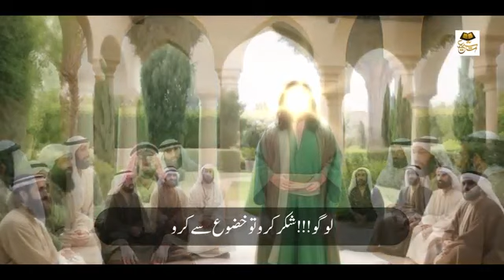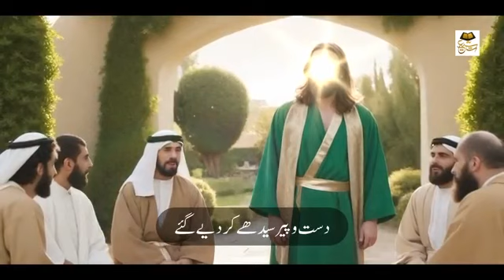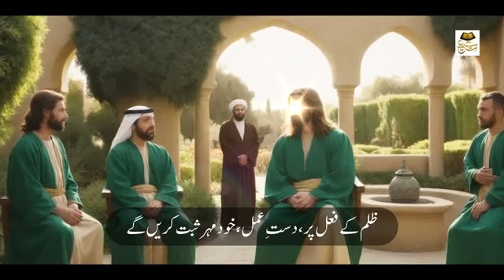Imam Ali(as) sermon / khutba wo alif urdu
Imam Ali ibn Abu Talib (as), stood up and delivered a lengthy sermon which included praise of Allah Almighty, prayers and salutations unto His Prophet, Muhammed ibn Abdullah ibn Abdul-Muttalib (P) (peace and blessings of Allah be with him and his progeny). The statements of the entire sermon, from beginning to end, did not contain a single word having the "elongated aleef" (alpha).
حمدت من عظمت منته، و سبغت نعمته، و سبقت غضبه رحمته، و تمت كلمته، و نفذت مشيته، و بلغت حجته (قضيته)، و عدلت قضيته. حمدته حمد مقر بربوبيته، متخضع لعبوديته، متنصل من خطيئته، معترف بتوحيده، مستعيذ من وعيده، مؤمل من ربه رحمة (مغفرة)  تنجيه، يوم يشغل كل عن فصيلته و بنيه، و نستعينه و نسترشده و نستهديه، و نؤمن به و نتوكل عليه. و شهدت له تشهد عبد مخلص موقن، و فردته تفريد مؤمن متق و وحدته توحيد عبد مذعن، ليس له شريك في ملكه و لم يكن له ولي في صنعه؛ جل عن مشير و وزير، و تنزه عن مثل وعون و معين و نظير، علم فستر و بطن فخبر، و نظر فجبر، و ملك فقهر؛ و عصي فغفر، و عبد فشكر، و حكم فعدل، و تكرم و تفضل،. لن يزول و لم يزل، ليس كمثله شيء، و هو قبل كل شيء و بعد كل شيء رب متفرد بعزته، متمكن بقوته، متقدس بعلوه، متكبر بسموه، ليس يدركه بصر و لم يحط به نظر، قوي منيع، بصير سميع، حليم حكيم، رؤوف رحيم، عجز عن وصفه من وصفه، و ظل نعته من نعته، وصل به من نعمته من يعرفه، قرب فبعد، و بعد فقرب، يجيب دعوة من يدعوه، و يرزق عبده و يحبوه، ذو لطف خفي، و بطش قوي، و رحمة موسعة، و عقوبة موجعة، و رحمته جنة عريضة مونقة، و عقوبته جحيم موصدة موبقة (موثقة).

 و شهدت ببعث محمد (P) عبده و رسوله، و نبيه و صفيه و حبيبه و خليله، صلة تحظيه، و تزلفه و تعليه، و تقربه و تدنيه، بعثه في خير عصر و حين فترة كفر، رحمة لعبيده و منة لمزيده، ختم به نبوته، و قوى (وضح) به حجته، فوعظ و نصح و بلغ و كدح، رؤوف بكل مؤمن رحيم، رضي ولي سخي زكي، عليه رحمة و تسليم و بركة و تكريم، من رب غفور رؤوف رحيم، قريب مجيب حكيم.

 وصيتكم معشر من حضرني بتقوى ربكم، و ذكرتكم بسنة نبيكم، فعليكم برهبة تسكن قلوبكم، و خشية تذرف دموعكم، و تقية تنجيكم يوم يذهلكم و يبليكم، يوم يفوز فيه من ثقل وزن حسنته، و خف وزن سيئته. لتكن مسئلتكم  سؤل ذل و خضوع و شكر و خشوع، و توبة و نزوع، و ندم و رجوع، و ليغتنم كل مغتنم منكم صحته قبل سقمه، و شبيبته قبل هرمه فكبره و مرضه، و سعته قبل فقره و خلوته (فرغته) قبل شغله، و ثروته قبل فقره، و حضره قبل سفره، و حيته قبل موته، ثم يكبر و يهن و يهرم و يمرض و يسقم و يمل طبيبه و يعرض عنه حبيبه، و ينقطع عمره و يتغير لونه، و يقل عقله، ثم قيل: هو موعوك و جسمه منهوك، قد جد في نزع شديد، و حضره قريب و بعيد، فشخص ببصره و طمح بنظره و رشح جبينه و خطف عرنينه و سكن حنينه و جنبت نفسه و بكته عرسه و حفر رمسه و يتم منه ولده و تفرق عنه عدده (عدوه و صديقه)، و قسم جمعه و ذهب بصره و سمعه، و لقن و مدد، و وجه و جرد، و غسل و عري و نشف و سجي، و بسط له و هيئ، و نشر عليه كفنه، و شدد منه ذقنه، و قبض و ودع ، و قمص و عمم و لف و سلم و حمل فوق سرير و صلي عليه بتكبير بغير سجود و تعفير و نقل من دور مزخرفة و قصور مشيدة و حجر منضدة، فجعل في ضريح ملحود، ضيق مرصود، بلبن منضود، مسقف بجلمود، و هيل عليه عفره و حثي عليه مدره، فتحقق حذره، و تخفق صدره، و نسي خبره، و رجع عنه وليه و صفيه و نديمه و نسيبه و حميمه، و تبدل به قرينه و حبيبه، فهو حشو قبر و رهين قفر، يسعى في جسمه دود قبره، و يسيل صديده في منخره على صدره و نحره، تسحق تربته لحمه و ينشف دمه و يرق عظمه و يقم في قبره حتى يوم حشره و نشره، فينشر من قبره و ينفخ في صوره و يدعى لحشره و نشوره، فثم بعثرت قبور و حصلت سريرة في صدور و جئ بكل نبي و صديق و شهيد و نطيق، و وقف لفصل حكمه عند رب قدير بعبيده خبير بصير، فكم من زفرة تضفيه و حسرة تنضيه (تقصيه)، في موقف مهول و مشهد جليل، بين يدي ملك عظيم، بكل صغيرة و كبيرة عليم، يلجمه عرقه و يجفوه قلقه، فعبرته غير مرحومة و صرخته (حجته) غير مقبولة، و برزت صحيفته و تبينت جريرته، و نطق كل عضو منه بسوء عمله، فشهدت عينه بنظره و يده ببطشه و رجله بخطوه و جلده بلمسه و فرجه بمسه، و يهدده منكر و نكير، و كشف له حيث يسير، فسلسل جيده و غلت يده و سيق يسحب وحده، فورد جهنم بكرب و شده، فظل يعذب في جحيم، و يسقى من حميم، يشوي وجهه و يسلخ جلده، يضربه زبانيته بمقمع من حديد، و يعود جلده بعد نضجه كجلد جديد، يستغيث فتعرض عنه خزنة جهنم، و يستصرخ فيلبث حقبة بندم، فلم يجده ندمه، و لم ينفعه حينئذ ندمه. نعوذ برب قدير من شر كل مصير، و نطلب منه عفو من رضى عنه، و مغفرة من قبل منه، فهو ولي سؤلي و منجح طلبتي، فمن زحزح عن تعذيب ربه سكن في جنته بقربه و خلد في قصور مشيده، و ملك حور عين و حفدة، و طيف عليه بكؤوس و سكن حضير فردوس، و تقلب في نعيم، و سقي من تسنيم و شرب من عين سلسبيل ممزوجة بزنجبيل، مختومة بمسك و عبير، مستديم للسرور و مستشعر للحبور، يشرب من خمور، في روضة مغدق ليس يصدع من شربه و ليس ينزف، هذا منقلب من خشى ربه و حذر ذنبه و نفسه، و تلك عقوبة من عصى منشئه و سولت له نفسه معصية مبدئه، ذلك قول فصل، و حكمة حكم عدل، قص قصص، و وعظ نص، تنزيل من حكيم حميد، نزل به روح قدس مبين (متين) من عند رب كريم على نبي مهتد مهدي رشيد رحمة للمؤمنين، مبين من عند رب كريم، و سيد حلت عليه سفرة، مكرمون بررة.

 عذت برب عليم حكيم، قدير رحيم، من شر عدو و لعين رجيم، فليتضرع متضرعكم، و يبتهل مبتهلكم، و يستغفر رب كل مربوب لي و لكم.

ثم قرأ بعدها قوله تعالى:  (تِلْكَ الدَّارُ الآخِرَةُ نَجْعَلُهَا لِلَّذِينَ لا يُرِيدُونَ عُلُوًّا فِي الأَرْضِ وَلا فَسَادًا وَالْعَاقِبَةُ لِلْمُتَّقِينَ)  (القصص: 83).